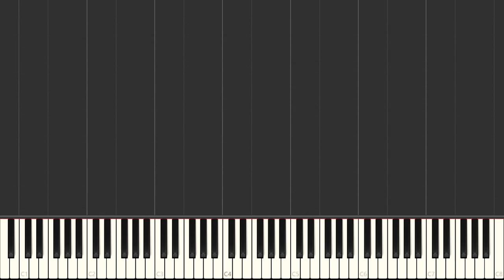The Old Lamplighter - The Browns | EASY Piano Tutorial